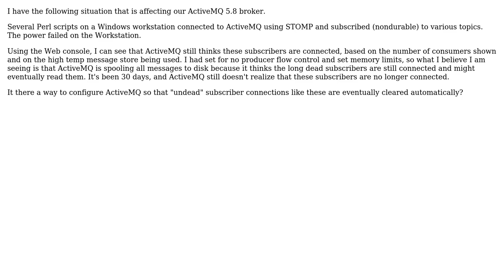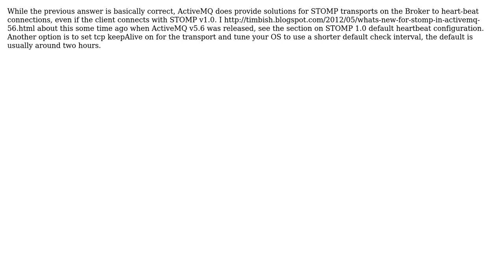Activemq STOMP: detecting and clearing dead nondurable subscribers (2 Solutions!!)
With thanks & praise to God, and with thanks to the many people who have made this project possible! | Content (except music & images) licensed under CC BY-SA | Music | Images & others | With thanks to user Tim Bish user kamorrissey user 2020 and the Stack Exchange Network Trademarks are property of their respective owners. You are responsible for your own actions.